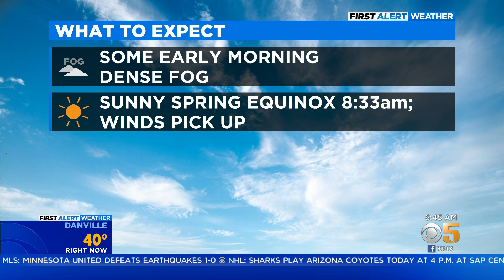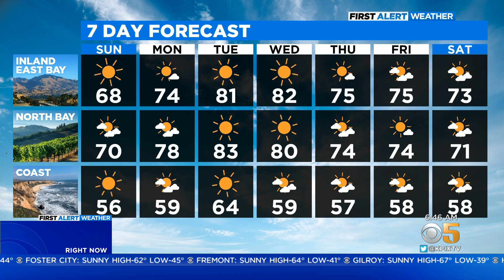First Alert Weather Forecast For Sunday Morning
After some brief showers Saturday, the Bay Area is going to be heating up by midweek (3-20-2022)